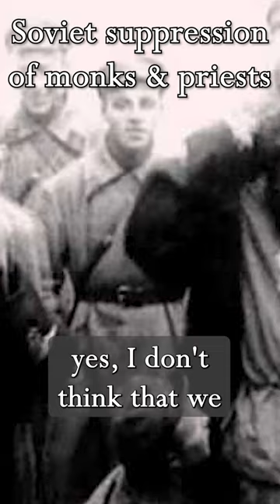A Warning for the Faithful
The history of cultures turning against its own people in recent centuries should make us aware of what may come from current common mindsets in place today.